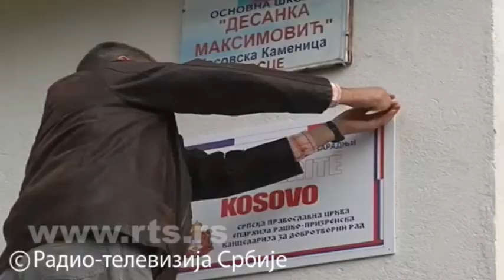RTS Dnevnik : Pomoć Arno Gujona školama na Kosovu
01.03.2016 : Dvanaest školskih zgrada i vrtića u kosovskom Pomoravlju i centralnom Kosovu, renovirano je od septembra meseca, zahvaljujući donacijama humanitarne organizacije "Solidarnost za Kosovo".  Vrednost investicije je 225.000€.